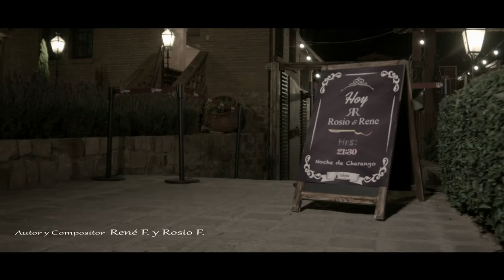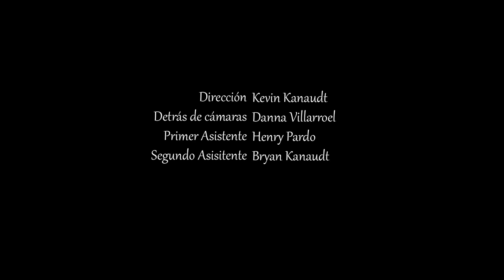NUNA "Alma" - René y Rosio - VIDEOCLIP OFICIAL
Kanaudt Studio
Contactos
Cel/ (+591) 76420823   Telf/ (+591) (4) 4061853